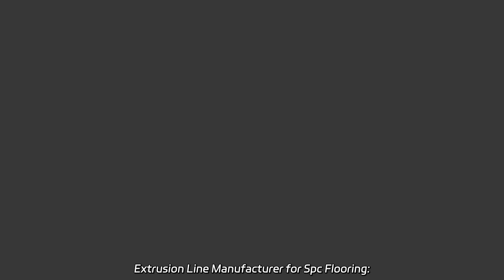Extrusion Line Manufacturer for Spc Flooring: Specialized OEM Supplier from China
Extrusion Line Manufacturer for Spc Flooring: Specialized OEM Supplier from China Choose our high-quality factory-produced China Manufacturer Wood Design Vinyl Flooring. Durable, stylish, and perfect for commercial use.